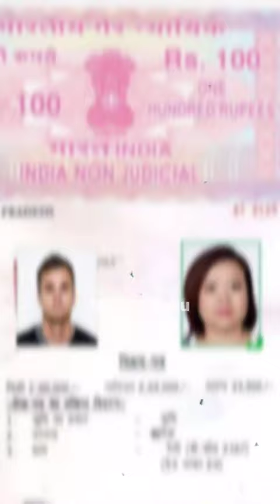IAS बनने के 5 फायदे 😱 | Benifits Of Ias Officer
आपको अपने goal को पाने के लिए जिद्दी बनना पड़ेगा क्योंकि इतिहास स्कूल के टॉपर नहीं बल्कि जिद्दी लोग रचते हैं।
"talent without working
hard is nothing."

5 benefits of being an IAS officer
Retirement benefits of an IAS officer
Power of an IAS officer
Salary of an IAS officer